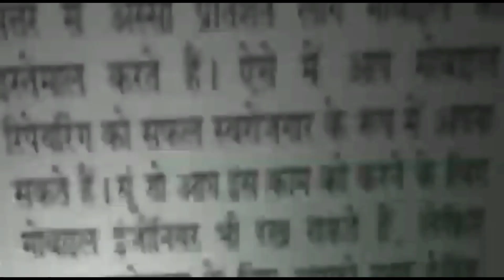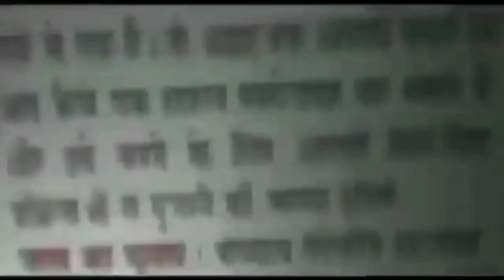दिल्ली में 7 नकली पुलिस वाले गिरफ्तार ।। Asal News